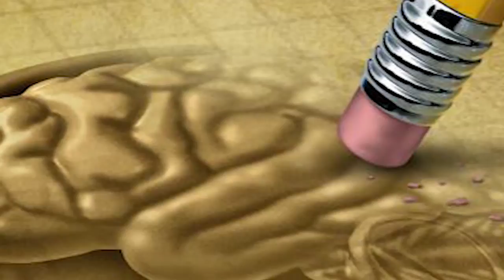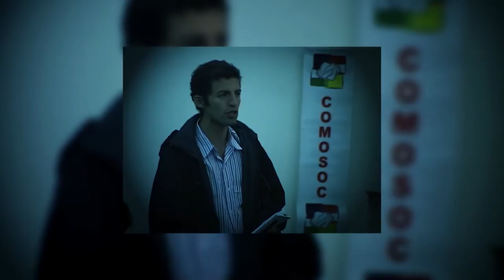Encuentro de las américas frente al cambio climático 2015